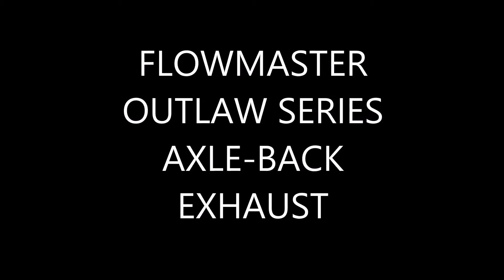FLOWMASTER OUTLAW SERIES AXLE BACK EXHAUST Ford mustang GT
This a few clips of my Flowmaster outlaw series exhaust, some high and low rpm revs and in car videos of the sound. I really love this exhaust because it turns heads but there really isnt much drone when you are just cruising along